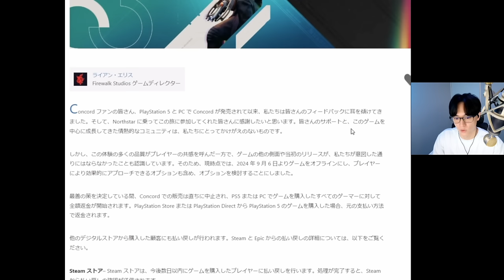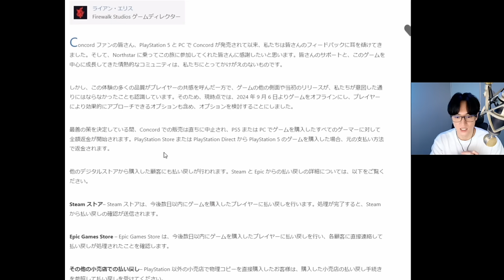SONYの新作FPSが発売2週間でサ終＆返金で大炎上してる件 - Concord コンコード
送付先
〒114-0012
〇〇〇〇宛
▼注意事項をご確認ください

【パートナー】
◆LEVEL∞｜RushモデルPC発売中！